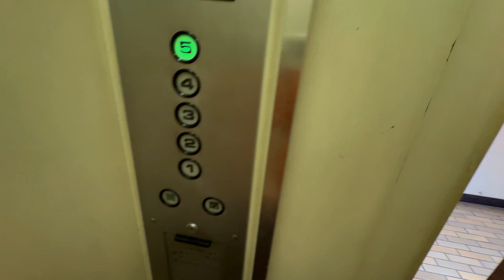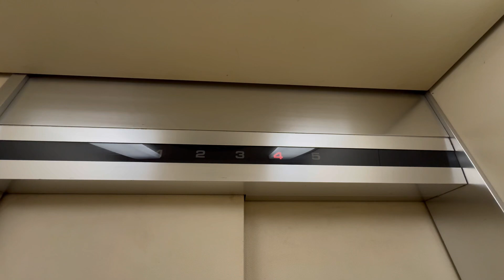【緑に光る】港区にある古い三菱エレベーター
住宅用の後期エレペットです。